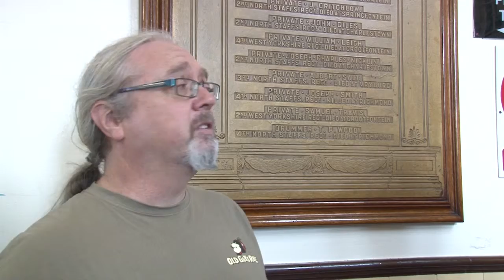Campaigners call for Fenton Town Hall to be returned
Campaigners at Fenton Town call for the Ministry of Justice to return the building to the people rather than sell it on.